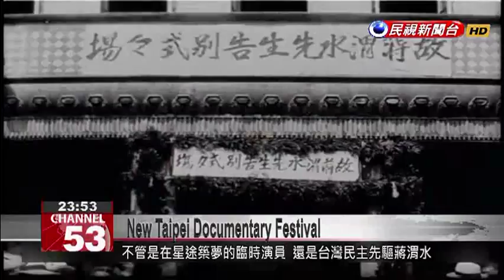New Taipei International Documentary Month to show 33 films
Film buffs, take note! The New Taipei City International Documentary Month began today at Fuzhong 15 theater. It''s free of charge and will show 33 documentaries over the course of the festival. Some of the filmmakers as well as film critics will even take part in question-and-answer sessions after the screenings. New Taipei City International Documentary Month kicked off today at Fuzhong 15 cinema in New Taipei’s Banqiao District.Whether the subject is jobbing actors chasing dreams of stardom, or the early 20th century democracy activist Chiang Wei-shui, documentarians use the film lens to inspire and prompt viewers to think about different issues.Yang Li-chouDocumentary FilmmakerGet rid of your stereotypical views about documentaries. Come to Fuzhong 15, and you’ll find that documentary films are quite different from what you might imagine they are.Hsu Hong-tsaiDocumentary FilmmakerThis is great support and a nice platform. It feels like we’re in one big family.Twenty-five-year-old director Hsu Hong-tsai will present his award-winning story about a family divided between Taiwan and Myanmar.Meanwhile, “After Crossing” focuses on the environment of the Nanao River basin.Eric ChuNew Taipei City MayorLet’s keep on fostering documentary filmmakers, so that Taiwan cinema can have a bright future.The festival will run until December 10, and many filmmakers will be on hand for question-and-answer sessions after the show. Film buffs should seize the opportunity.